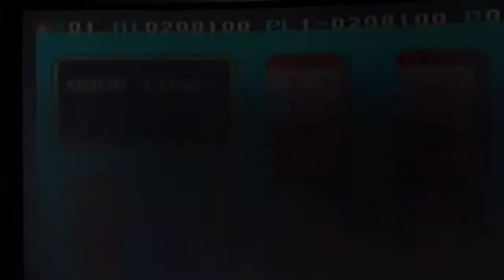cloud master - shootem'up Saturday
hi guys and thanks for taking a look at this shootem'up Saturday which is the awesome but hard as nails. cloud master